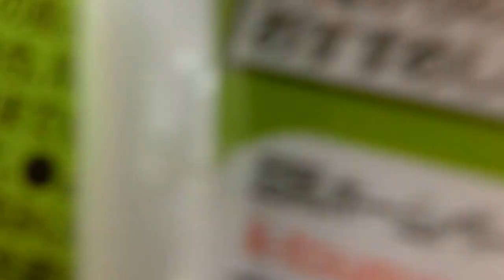ローソンさんに恵方巻買いに赤鬼お面のまま峰岸ふじこの店ニコ生